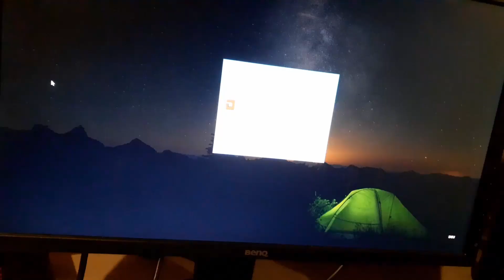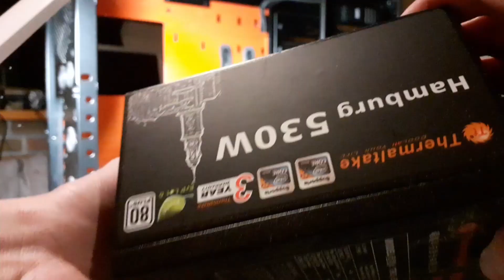DHL destroyed my gaming PC !!! NOT CLICKBAIT!!!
Hi, my gaming computer came in today and you can see what happened to it.
DHL Shipping ( Germany)

PS... only motherboard was damaged!

If  you ship your computer, you must package it very carefully.